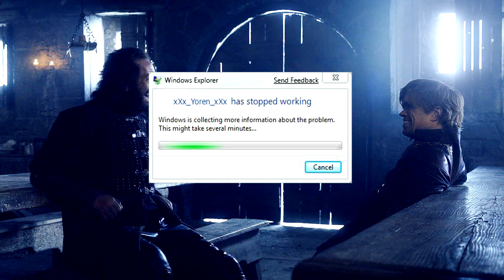Game of Thrones CRACK! || Part 5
Things are getting weird in Westeros. King Robb found love, and Lord Tywin likes Baelish' kinky fuckery! ( ͡° ͜ʖ ͡°)
P.S can someone kill YouTube for me because for some f***ing reason they have started to make my videos 1000x times darker and the quality loss is massive...

Game of Thrones CRACK! Video - All Seasons